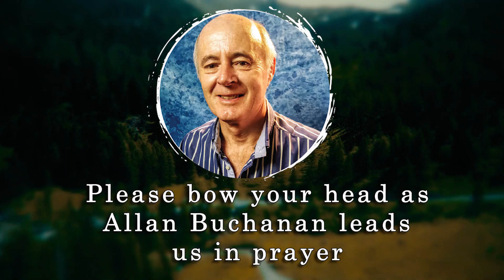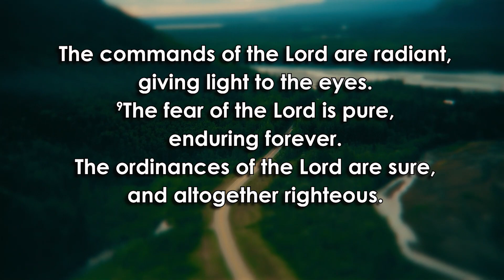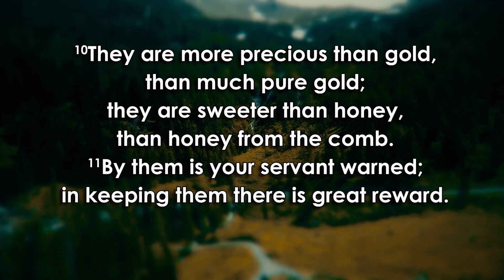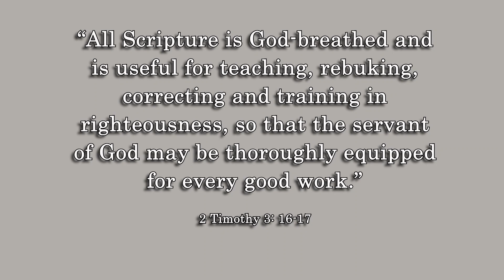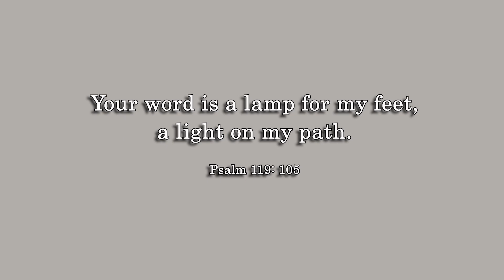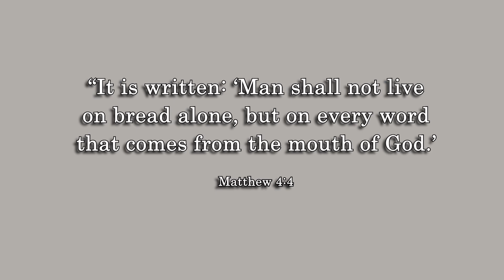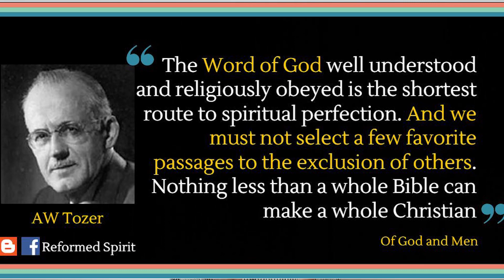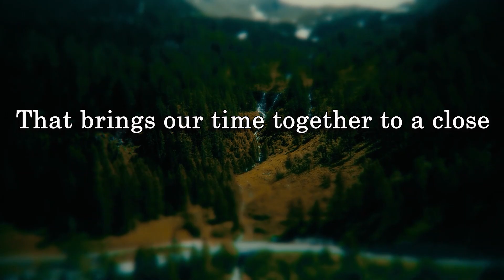Online Service 21 January 2021